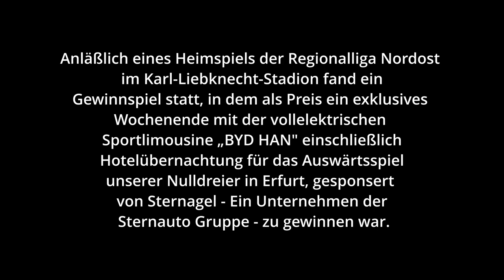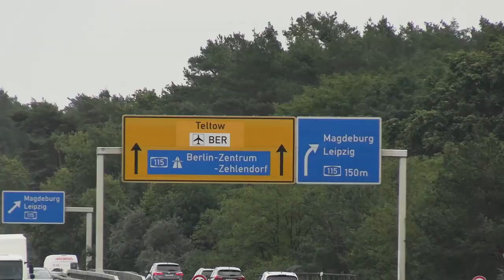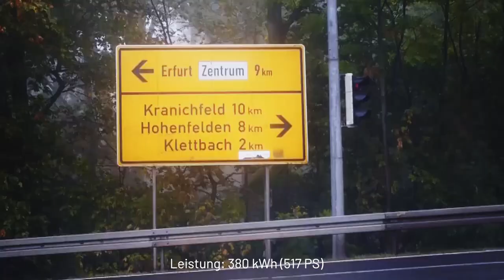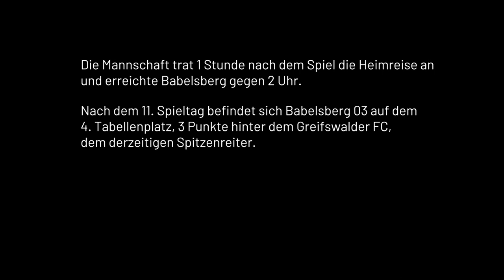Auswärtssieg - Rot-Weiß Erfurt vs. Babelsberg 03 | Reisebericht | BYD | 2023/24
Anläßlich  eines Heimspiels der Regionalliga Nordost im Karl-Liebknecht-Stadion fand ein Gewinnspiel statt, in dem als Preis ein exklusives Wochenende mit der vollelektrischen Sportlimousine „BYD HAN“ einschließlich Hotelübernachtung für das Auswärtsspiel unserer Nulldreier in Erfurt, gesponsert von Sternagel – Ein Unternehmen der Sternauto Gruppe - zu gewinnen war.
Nulldrei.TV hat das Geschehen rund um die Mannschaft und das Funktionsteam am Vortag und am Spieltag mit der Kamera begleitet und gibt interessante Einblicke, die man sonst nicht erhält.